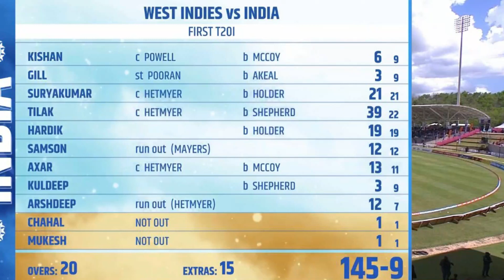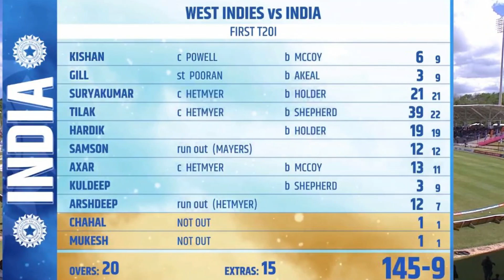Embarrassing for IPL Stars | India Loss 1st T20I vs West Indies badly | India Lost v WI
Indian fans reaction today match
India vs West Indies 1st t20I highlights
Loss vs West Indies 1st t20I

0:00 - India Loss
0:28 - India vs West Indies
0:48 - ind vs wi
1:08 - match ind loss
1:25 - india loss today

6.5%

5.2%

5.0%